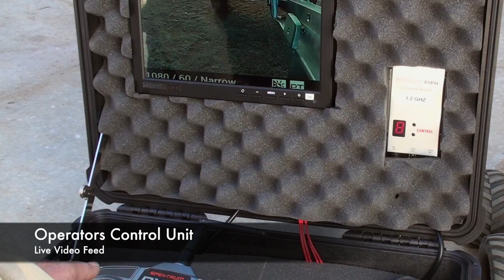Pipe Inspection with the Pan/Tilt Minibot 2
This robotic platform is called the Pan/Tilt Minibot with a Distance Meter. This rugged system is seen crawling through a 1 meter diameter storm drain. It locates a leak and determines the distance from the entrance to be 12 meters. The Pan/Tilt Minibot features a live video-feed and the operator can record the high-definition video or stills with the included Go-Pro camera. The Pan /Tilt Minibot can be used in a wide range of industrial, scientific and engineering applications.
This robotic platform and others are built and sold by Inspectorbots.